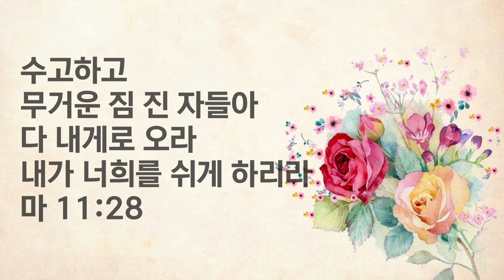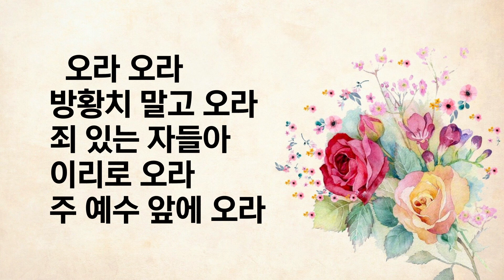예수가 우리를 부르는 소리/528장 (Softly and Tenderly Jesus is Calling)-찬양/마음과마음